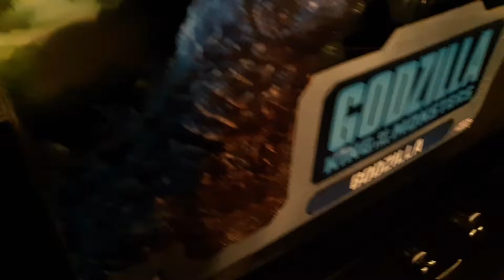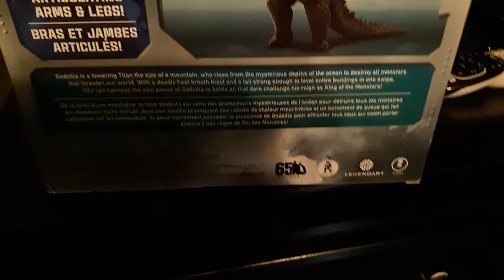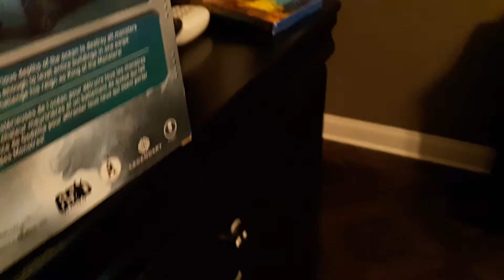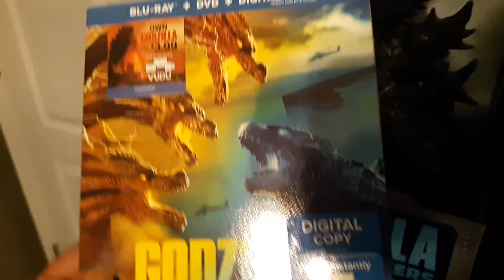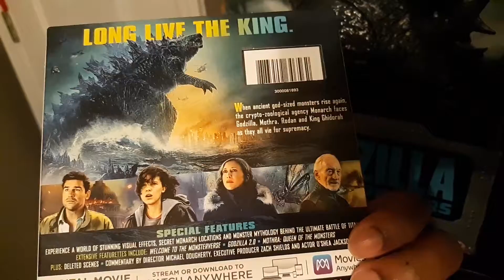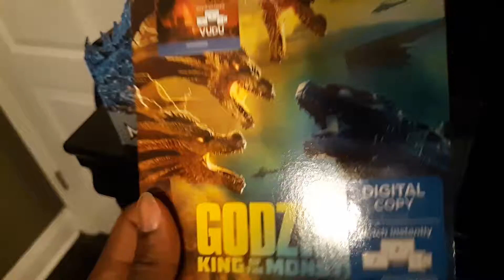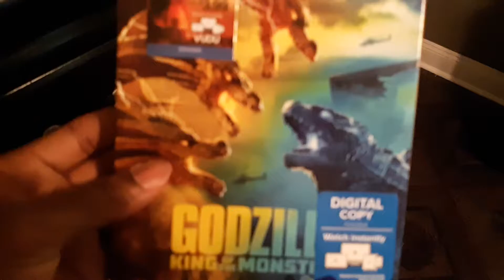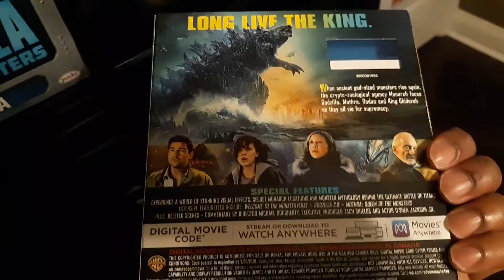My Godzilla King Of The Monsters Video Review Pt.1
My 1st Review on Godzilla King Of The Monsters Action Figure and Bluray +dvd video. I hope y'all enjoy this Awesome video. Many more Awesome videos to come.👍🏾💯✌🏾